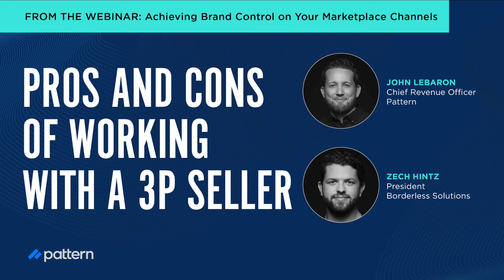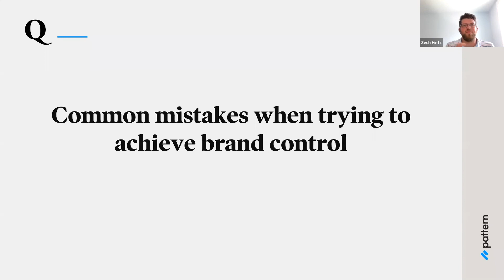Pros and Cons of Working with a 3P Seller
In this webinar clip, we talk about the pros and cons of working with a 3P seller. We are joined by John LeBaron, Chief Revenue Officer at Pattern and Zech Hintz, President at Borderless Solutions.

Full Webinar highlights:
Brand control. It’s something you should already be familiar with if you operate in the ecommerce space and are serious about profitability and long-term growth. If you’re not familiar, well, consider this your 101 course.

Pattern’s Chief Revenue Officer John LeBaron hosted a webinar discussing the importance of brand control on marketplace channels and how to achieve it with experts from Atrium Innovations, Vorys eControl, and Borderless Distribution. We’ve summed up the main points for you here, but if you want to immerse yourself in the experience or you need something to distract you while you ride your stationary bike, you can also watch it on our website.

1. Why should I control who is selling my products on marketplaces?
The first thing to consider is the why. Why should you care about who is selling your products on marketplaces? And why should you work to control it?

According to Adam Branfman, eBusiness Director at Atrium Innovations (parent company of Pure Encapsulations), it really comes down to trust. Atrium Innovations’ primary customers are doctors, who also operate a lot on trust with their patients.

“Brand integrity and reputation and relationships with our professional customers, doctors, is critical,” Branfman said. “Anything critical to growth and strategy starts with doctors. We sell our products directly to health care professionals and we rely on them, most importantly, for brand awareness and growth.”

About a decade ago, Branfman said Atrium Innovations had a significant problem with grey market growth, or unofficial sellers selling their products. While it can seem like a boon to brand awareness to have a bunch of people advertising and selling your brand’s product, Branfman said poor brand representation damaged brand integrity and the relationships doctors built on trust.

In short, why should you care about controlling your brand in online marketplaces? Because poor brand representation or worse, poor products (either old or damaged inventory, for example) can ruin the customer experience, thereby eroding your brand reputation.

2. How does brand control affect my ecommerce growth?
It can be scary to exercise brand control if you haven’t before. If you decide to switch from 1P to 3P on Amazon, for example, it can be daunting to think about possible revenue loss, and there may be sellers who are unhappy with the control levers you’ve put in place. But doing what’s best for your brand should take precedent.

“You have to understand what your brand objectives are,” Branfman said. “At the end of the day, you have to align with partners that have the same core values. You can’t please everybody.”

Limiting distribution in certain ways to increase brand control won’t decrease demand, Branfman said. Demand will always exist. Ultimately, brand control isn’t about growth as much as it's about protecting valued customers, reinforcing and strengthening relationships that will ultimately lead to brand success in the long term.

Establishing brand control doesn’t have to be all or nothing, explained Whitney Gibson, Partner at Vorys eControl.

“You want to take your levels of control right up to the point where the benefits you’re getting from the control outweigh the burden and the cost,” Gibson said. “I don’t think you necessarily have to limit it down to the point that you’re not getting the exposure that you want . . . there’s just a process.”

Like Branfman, Gibson emphasized that establishing brand control is a matter of building trust, which can be done and sometimes has to be done in steps.

3. How do I make a plan for brand control?
Now that you understand why brand control is important and how it will affect your brand’s growth, it’s time to take control. Before doing anything drastic, make sure you have a plan in place.

Check out our blog to learn more about creating a pricing policy, switching from 1P to 3P on Amazon, and how to protect your brand from channel conflict. Take control! You got this.